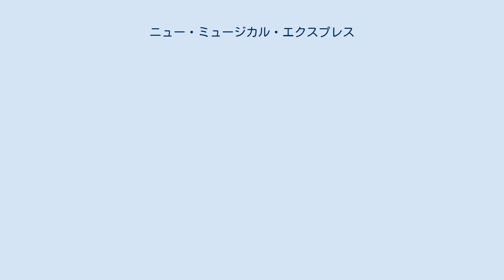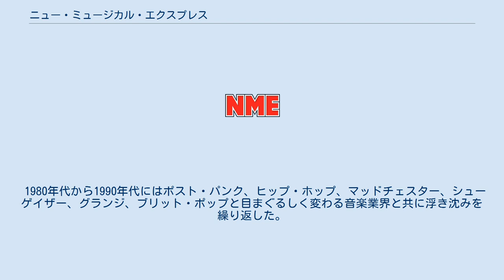ニュー・ミュージカル・エクスプレス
オンライン・ミュージック・マガジン
『ニュー・ミュージカル・エクスプレス』（New Musical Express）は、イギリスの週刊音楽雑誌、週刊新聞。
一般的にNMEの略称が使われ、正式名称の認知度は低い。
1952年から続く老舗雑誌であり、音楽メディアとして世界的な影響力があるといわれている。
 創刊号は1952年3月7日。
当初のNMEは、光沢のない標準的な新聞印刷用紙を用いたタブロイドの形だった。
創刊年の11月14日に米国のビルボードを参考に最初の英国版シングル・チャートを作成。
英国の周辺地域の店舗売り上げからの集計からトップ12を発表、チャート1位はアル・マルティーノ の「Here In My Heart」だった。
 1960年代、新しい英国グループを持ち上げる働きをし、もっとも顕著だったのは「ビートルズ」と「ローリング・ストーンズ」で、表紙を飾ることが多かった。
 1970年代に入ると廃刊の危機に陥るが人気を回復し、イギリスで最も発行部数の多い音楽紙にまで成長した。
 1980年代から1990年代にはポスト・パンク、ヒップ・ホップ、マッドチェスター、シューゲイザー、グランジ、ブリット・ポップと目まぐるしく変わる音楽業界と共に浮き沈みを繰り返した。
1998年3月21日には新聞用紙での発行から現在の雑誌タイプに変更された。
 2000年代に入ると長年のライバルだったMelody Maker紙を吸収合併した。
2003年以降、インターネットの普及により発行部数が減少し続けた。
 2018年3月9日の号をもって66年続いた印刷版を休刊し、オンラインに移行した。
現在はウェブサイト「NME.com」で出版を続けている。
 1996年、ウェブサイトNME.comを開設した。
扱う内容は音楽ニュース、レビュー、インタビュー、音楽配信、映像配信など多岐にわたる。
雑誌と並行した内容以外にもたくさんのコンテンツがあり、他の音楽メディアと同じく紙媒体からウェブへと徐々に主戦場を移し始めている。
 なお、2015年7月10日18時（JST）から日本版の運用を開始した。
 NMEアワーズ(NME Awards)は、NMEによって毎年開催されている音楽賞。
1953年にNME Poll Winners Concertsとしてスタートした古くからの賞レースで、イギリス国内の大きな音楽賞の一つである。
各賞の受賞者は読者の投票によって決められる。
 NMEでは年間のベストアルバム、ベストソングをランキングにして発表している。
 NME Album of the Year NME Single of the Year